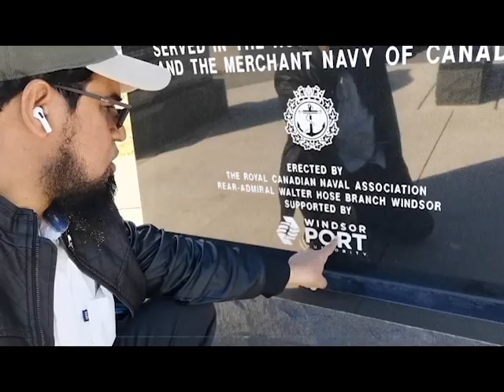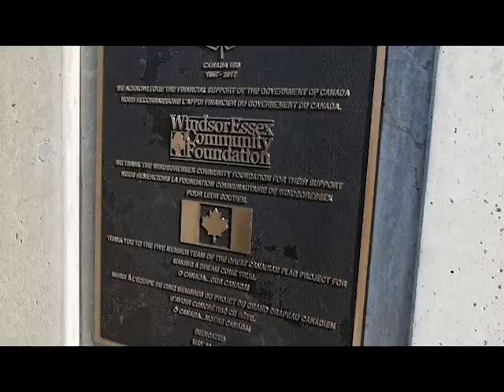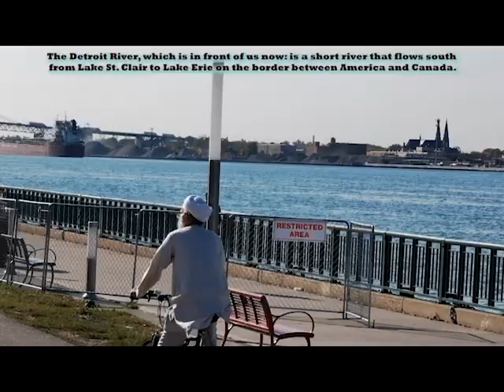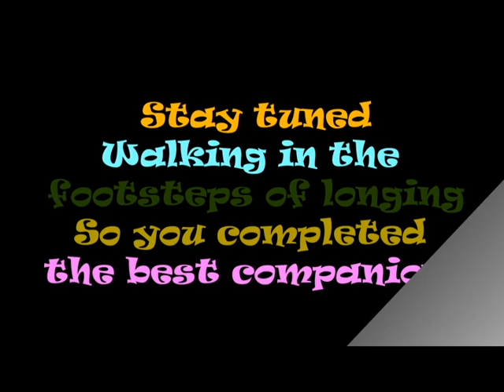معلومات حول نهر ومدينة ديترويت الأمريكية # Information about the river and city of Detroit , USA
مجموعة فيديوهات متنوعة تمَّ جمعها وتمحيصها وعمل المونتاج لها إثر زيارتي الخاصة لمدينة "ويندسور" في "جنوب غرب مقاطعة أونتاريو" بكندا ، وتغطية خاصة أخرى حول المدينة الأمريكية "ديترويت" المقابلة لها على نهر "ديترويت" الفاصل بين "كندا" و"الولايات المتحدة الأمريكية" ،، وكان ذلك في مساء يوم الاثنين : العاشر من شهر أكتوبر من خريف عام 2022 م .
A collection of various videos that were collected , scrutinized and edited following my private visit to the city of "Windsor" in "southwestern Ontario" , "Canada" , and other special coverage about the American city "Detroit" opposite it on the "Detroit River" separating "Canada" from the "United States. America” , and that was on the evening of Monday: the tenth of October of the fall of 2022 AD.